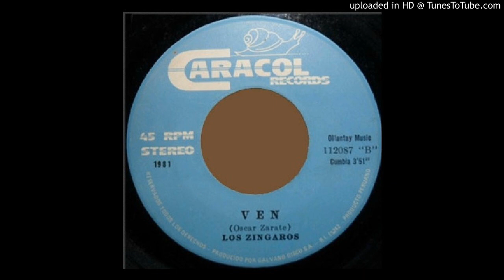Ven_LOS ZINGAROS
los zingaros de oscar zarate con este gran tema .solo cumbia de antaño